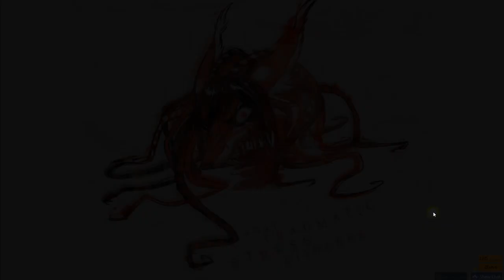Banned Forever EZ FC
3rd FC with EZ on the map!